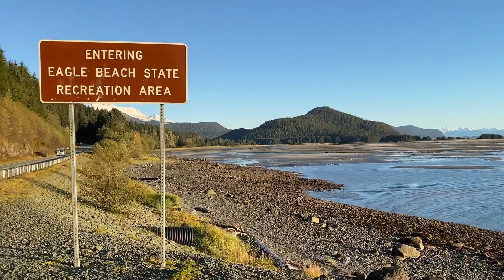VLOG#108-BUHAY ALASKA: NAKATIKIM DIN SA WAKAS | FIL-AM FAMILY VLOG 🇺🇸🇵🇭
IT'S Ate Nath last day of quarantine.
We wanted to create videos of our adventures here in Alaska to share with my family and friends, and to all of you who are interested in life in Alaska.

About me: I am a Filipina who was born and grew up in the Philippines. I have two daughters, Nathalia who is 7 yrs, and Olivia 1year old. My husband, Nathalia and I moved here to Juneau Alaska in  2017 then Olivia was born here in Juneau. We love Alaska, Juneau and the outdoors!